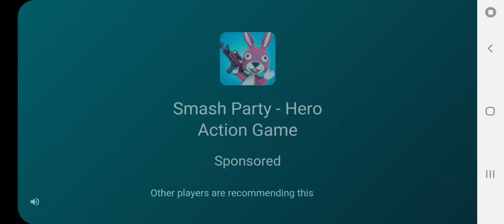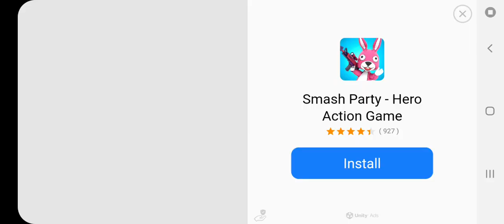4 February 2022